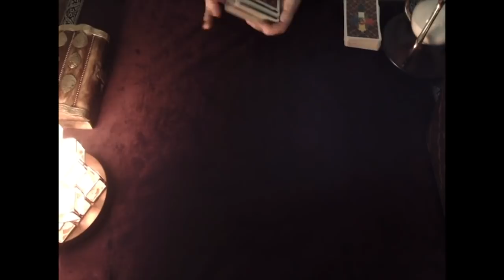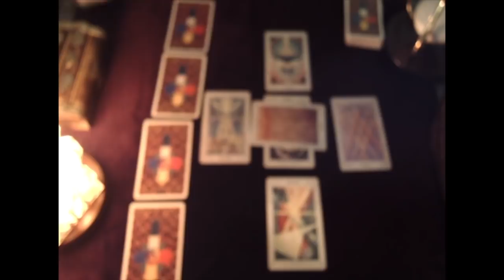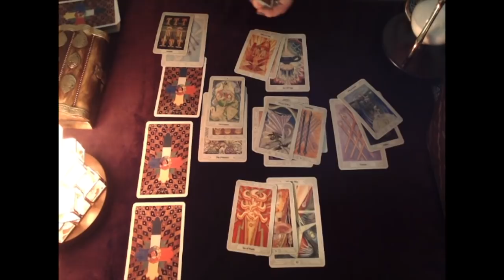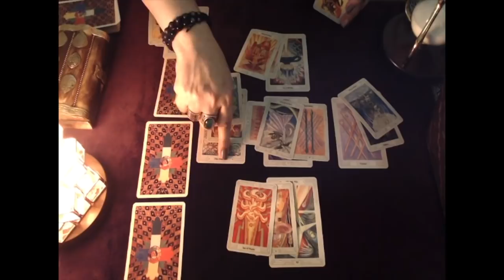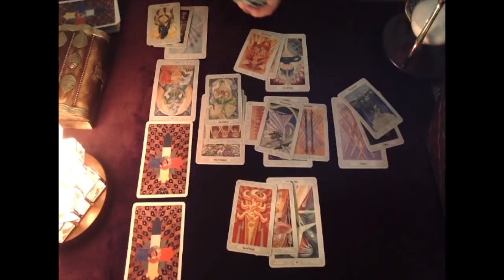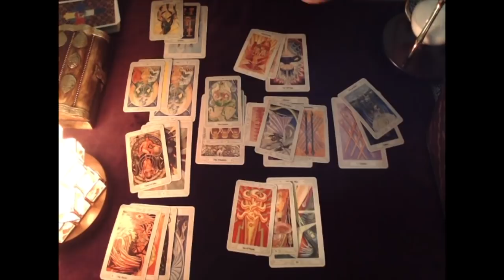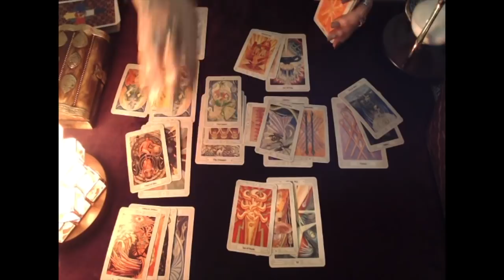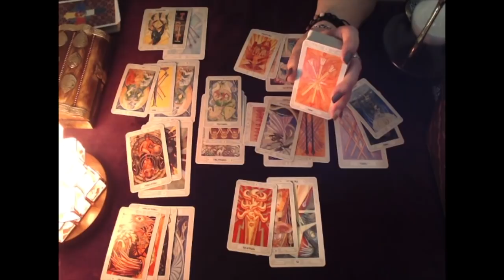Gemini, A Better Offer Is Coming! November 2018 Tarot Reading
Gemini, better days are coming. Please watch until the end, so you can see the outcome with the beautiful Knight of Cups coming your way.